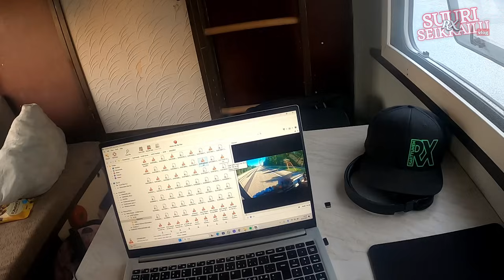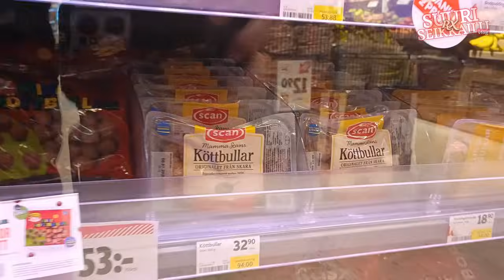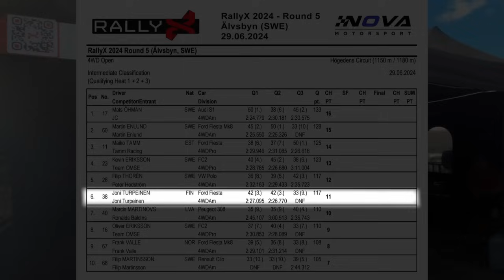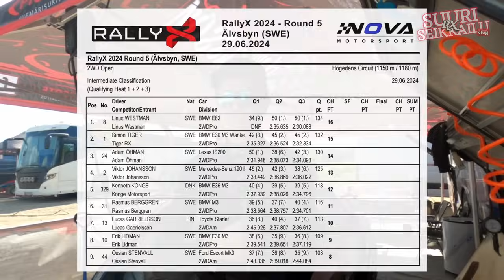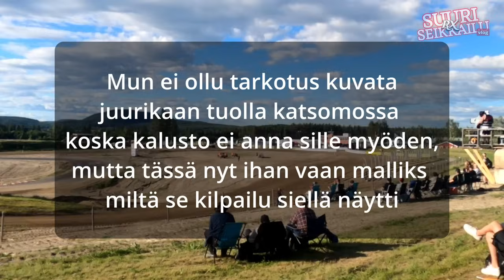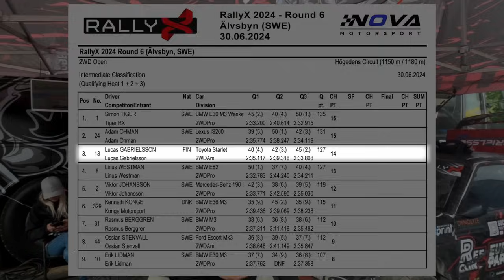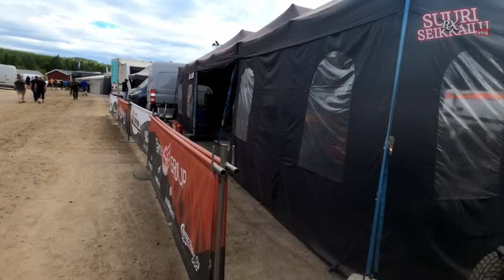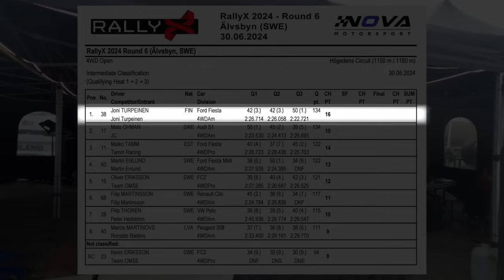Suuri RX Seikkailu vlog | Ruotsiin katsomaan rallicrossia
Ruotsissa Älvsbynin kunnassa ajettiin 29-30.6 RallyX sarjan osakilpailut 5&6. Suuri RX seikkailu on nimensä väärti kun lähdetään ajamaan n.1600km nelkyt vuottaa vanhalla asunto-autolla noihin kilpailuihin.

Tämä video ei nyt sinällää liity mihinkään enkä oikeastaan kauen innoissani ole tosta Vlog touhusta, mutta koska kilpailuissa oli koppiauto luokissa vain kaksi Suomalaista niin pitihän videolle jtn täytettä saada.